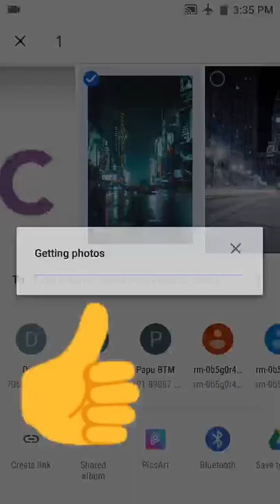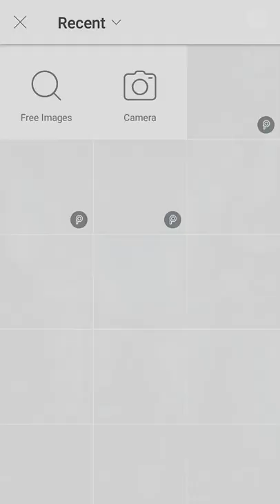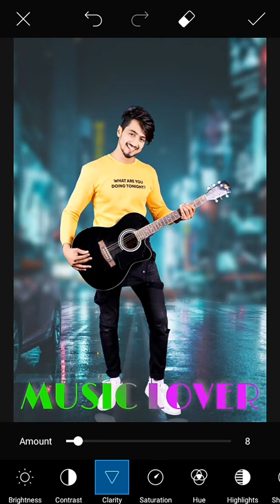Faisal shaikh Photo editing